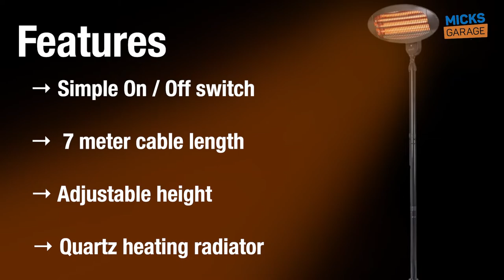Standing Electric Patio Heater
Bartscher Standing Terrace Heating Lamp 7m - 2kw - 2000D
2000D I electric patio heater featuring: Simple switching on and off, Quartz heating radiator - 3 heating levels, adjustable height - 1.80m to 2.10m, cable outlet at the top next to the heater, cable length approx. 7 meters and connected load: 2kW/ 230V 50Hz